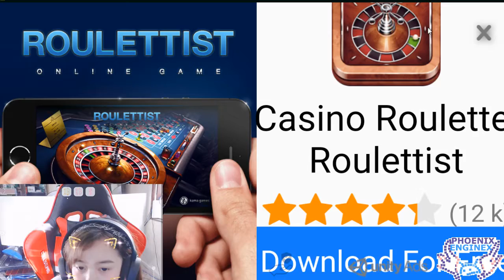Waterlemon shooter Trang199x 1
tutorial game free, game free
phoenixenginex team, Amateur gaming, my team girl